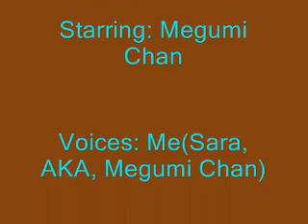An announcement to make...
Hey guys, this is an announcement to make.